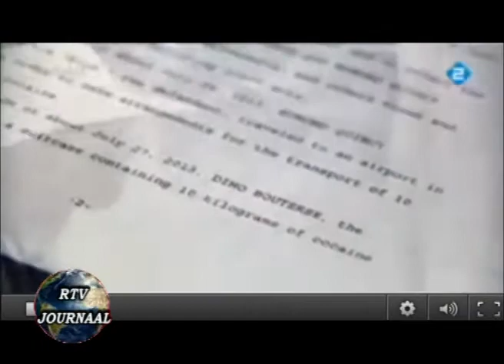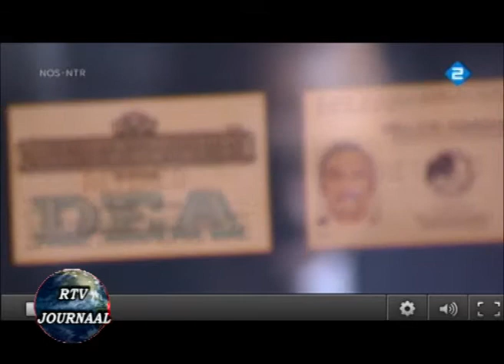Nieuws donderdag 5 december 2013 'Zaak Dino Bouterse is uitlokking'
'Zaak Dino Bouterse is uitlokking'